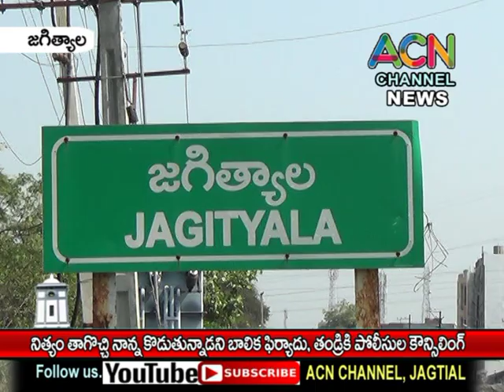జగిత్యాల నిత్యం తాగొచ్చి నాన్న కొడుతున్నాడని బాలిక ఫిర్యాదు, ఇంటికెళ్లి కౌన్సెలింగ్ ఇచ్చిన పోలీసులు